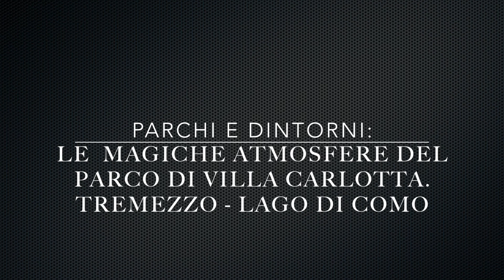Le magiche atmosfere di Villa Carlotta, Tremezzo, Lago di Como.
Per la serie Parchi e dintorni siamo andati ad immergerci per voi nelle magiche atmosfere di Villa Carlotta, un parco straordinario da tutti i punti di vista. Buona visione (regolare su 1080 p). :)